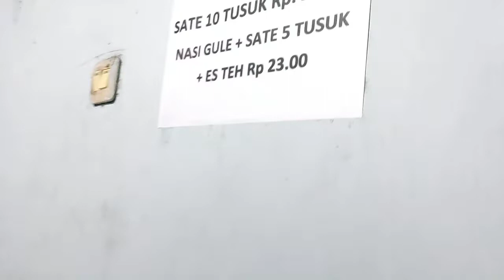STREET FOOD SATE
karena masih laper habis kondangan pulngnya makan lagi di warung sate bang ucok